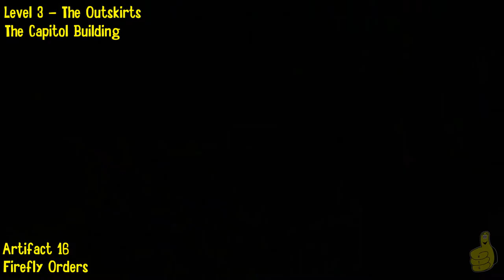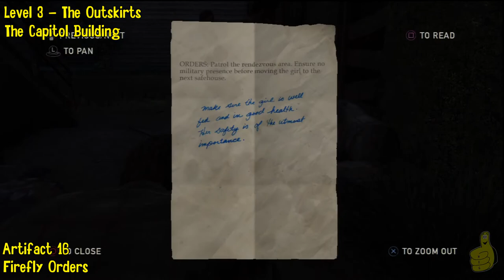The Last of Us: Level 3 The Outskirts Walkthrough part 2 - HTG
Chapter 3: Museum / The Capitol Building

(HTG) Brian walks you through Level 3 The Outskirts part 2 in the Last of Us and shows you where to find all of the collectables in the level. Through this The Last of Us video series, you will find all 85 Artifacts, 30 Firefly Pendants, 14 Comic Books, 11 Shiv doors and 12 Training Manuals 37 Optional Conversations and all of Ellie's Jokes. Finding all of them will earn you these six trophies - Look for the Light, Master of Unlocking, Endure and Survive, It was all just lying there,I got this and Scavenger for the Last of us. Follow along with our The Last of Us Walkthrough videos and you will get them in no time. Your opinion is important to us so if there are any videos you would like us to add let us know and we will try to get them up. Thank you for choosing Happy Thumbs Gaming for all of your gaming walkthrough needs.

Timeline Quick Links:

Museum
Artifact 15: 03:06
Firefly Pendant 5: 06:06
Shiv Door 2: 08:29
Optional Conversation 5: 12:34
Optional Conversation 6: 12:53

The Capitol Building
Artifact 16: 14:28
Firefly Pendant 6: 15:59
Artifact 17: 26:56
Firefly Pendant 7: 27:28

Trophies obtained throughout this series:
Scavenger (Gold): Found all collectibles.
It was all just lying there (Silver): Find all Artifacts.
Look for the Light(Silver): Find all Firefly Pendants.
Endure and Survive(Bronze): Collect all Comics.
Master of Unlocking (Bronze): Unlock all shiv doors.
I got this (Bronze): Find all Training Manuals.
I want to talk about this (Silver): Complete all Optional Conversations